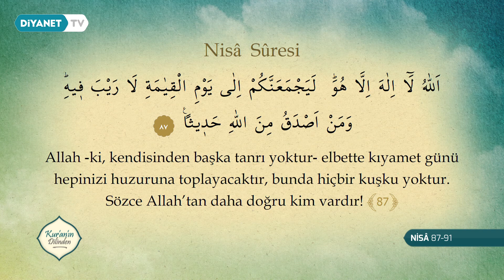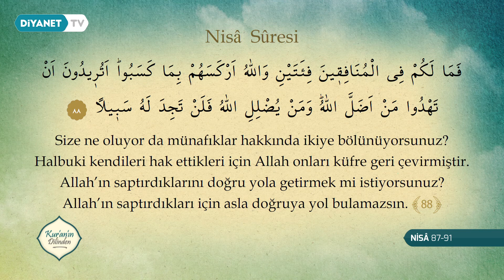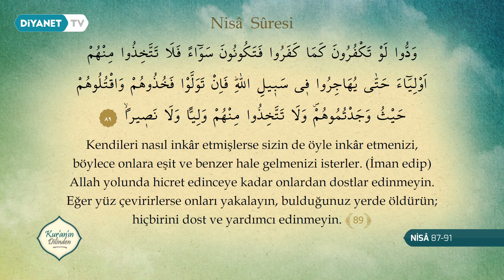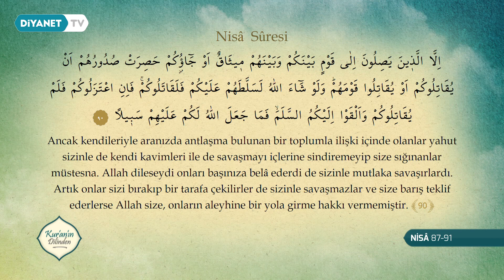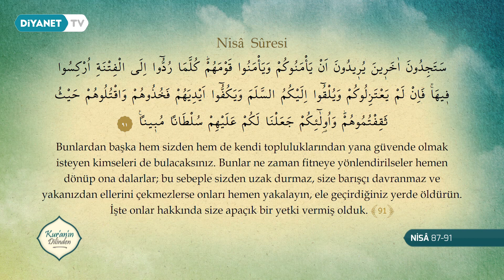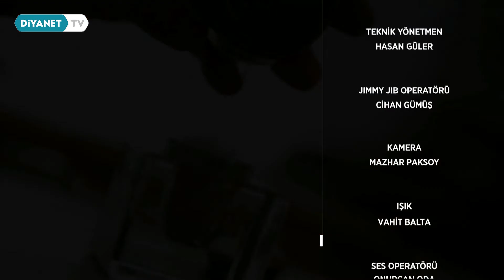Kur'an'ın Dilinden 580.Bölüm - (Nisa Suresi 87-91)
Konu: Nisa Suresi (87-91.) Ayetler